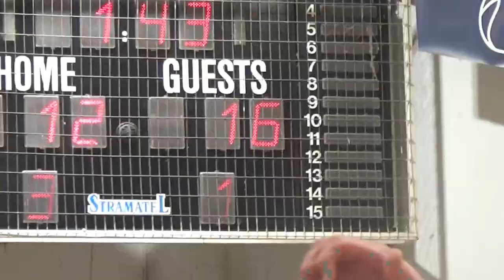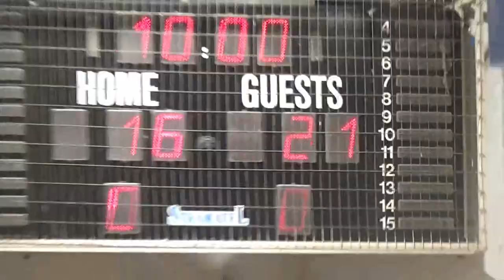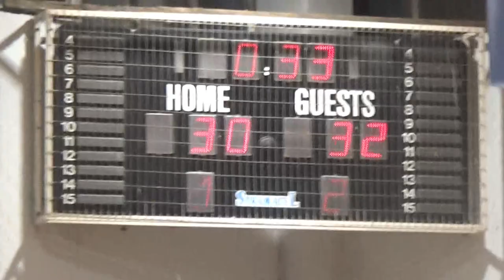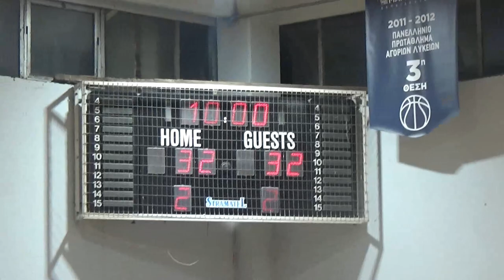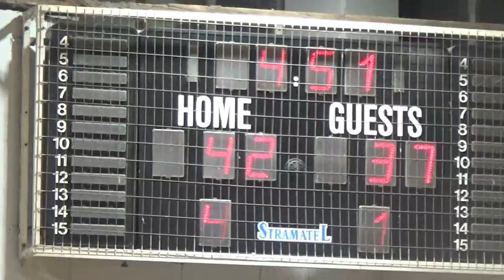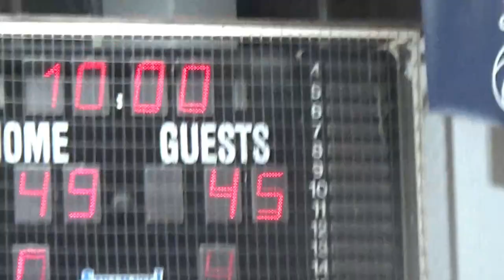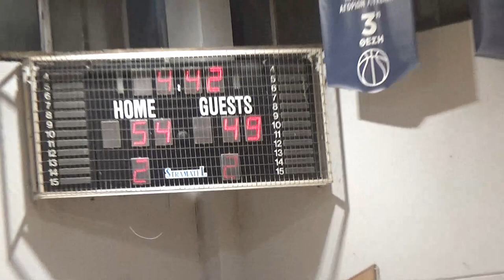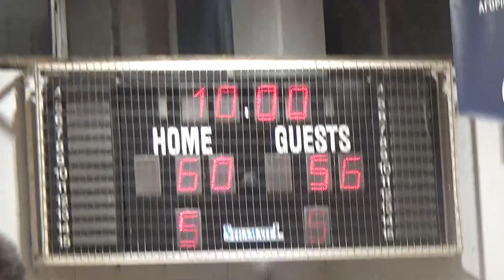Basketaki Salonica Development - Never Again Vs Airballers (15/3/2024)